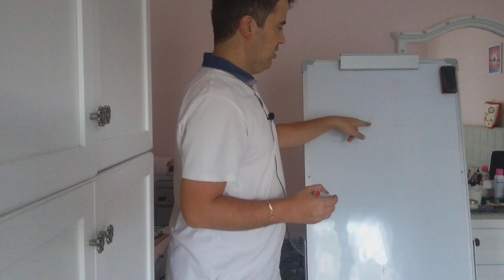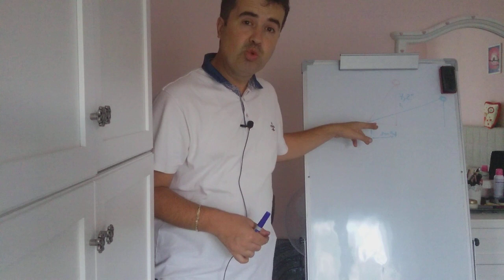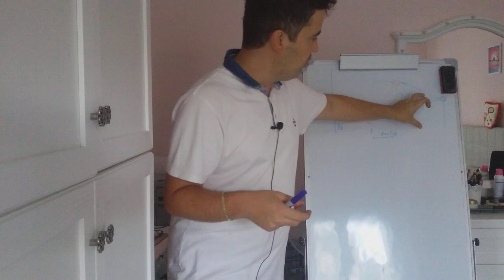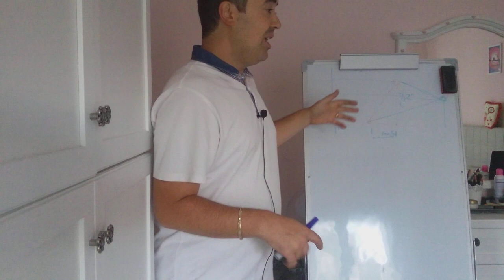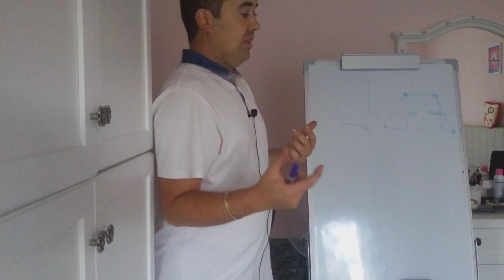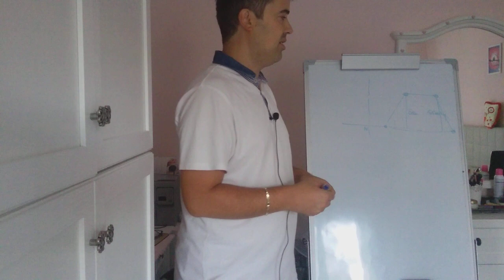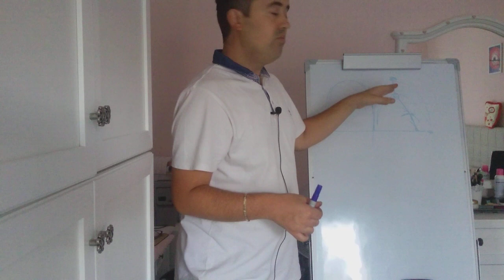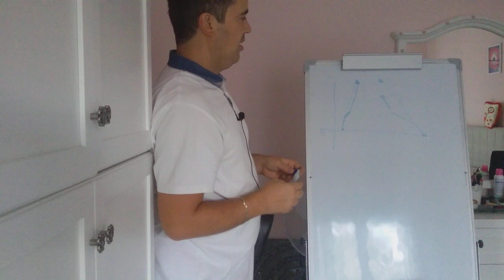Quesito 3: L' altezza corretta del sole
tra 6600 e 3300 km su un cono